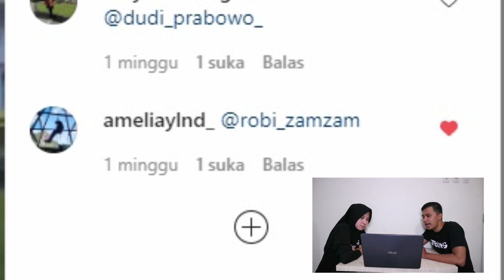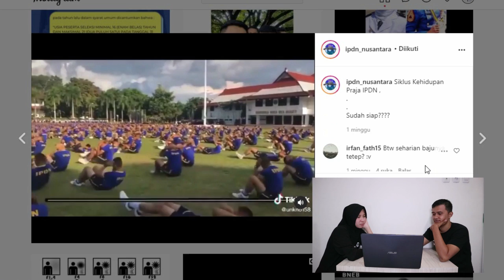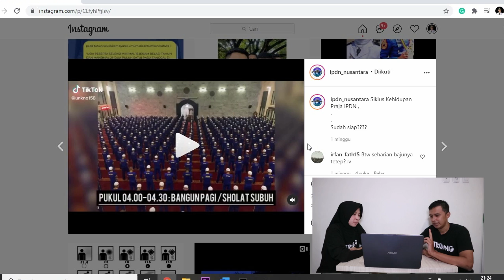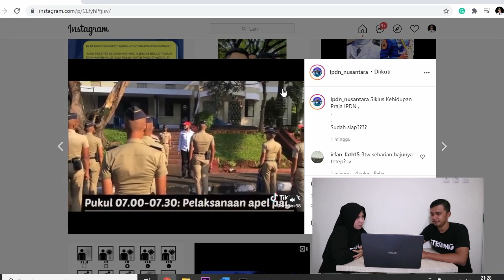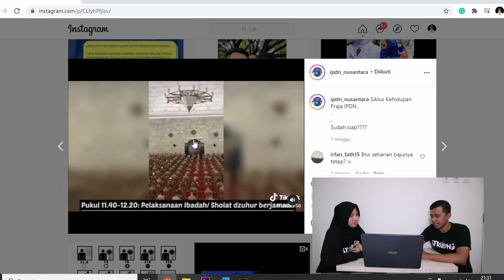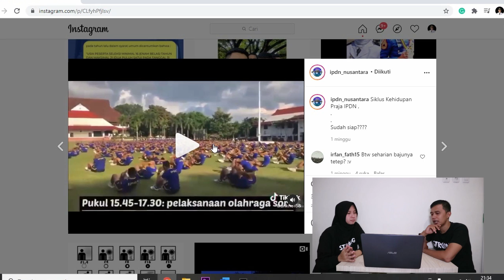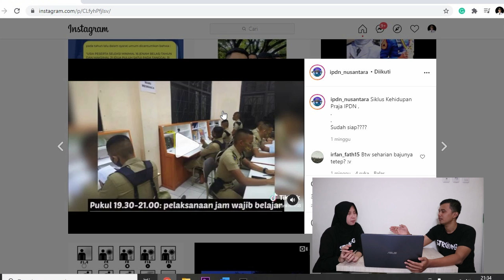Aktivitas Praja IPDN 24 Jam tapi tetep GLOWING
Supported by Scarlett, Produk Skincare dan Bodycare yang udah lama dipake Ibu Negara, sekarang dipake Komandan Kompi Juga.